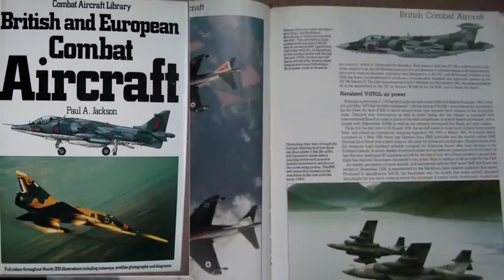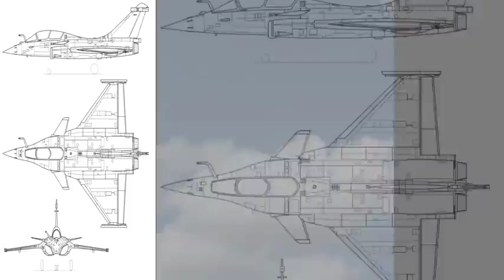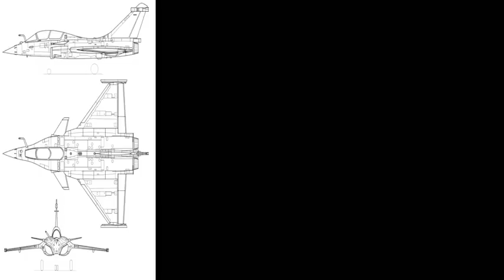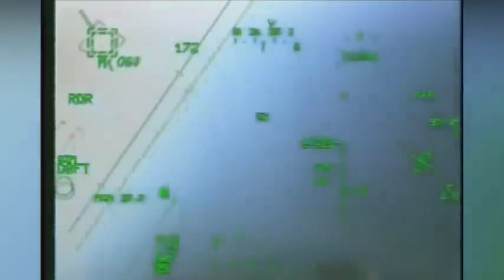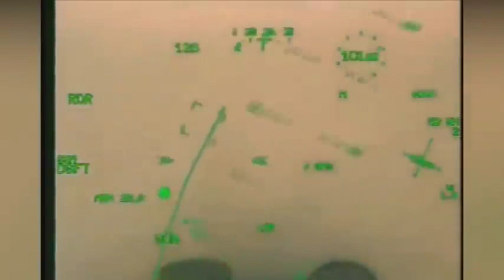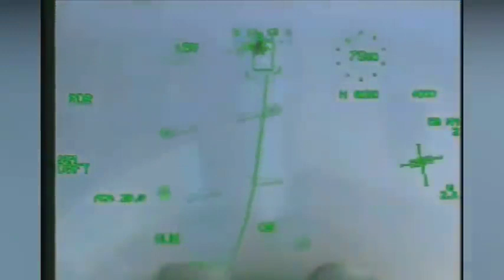Pak media on india latest today How Strong is Rafale?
Pakistan Defence Analysis : How Strong is Rafale?

This Is Official Youutbe Channel Of bhaidoo news News Hindi India Bhaidoo News Hindi India Is Pure Indian Tv & Youtube Channel If You Like Our Videos Then Please Like, Comment, Share & Subscribe bhaidoo News Hindi India Youtube Channel & Press The Bell Icon Dear Subscriber If You Like Videos Like ​ S Subscribe Us On Youtube :